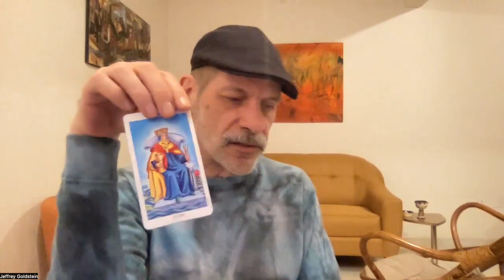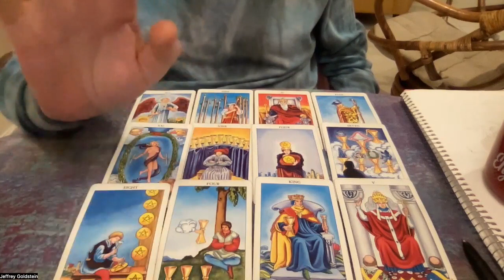Weekly Intuitive Tarot Reading January 22-29 2023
Ripecolor